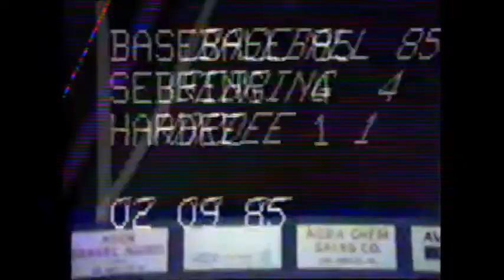SHS Baseball 1985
Early bird tourney

Sebring VS. Hardee
February 9th 1985
Head Field Avon Park